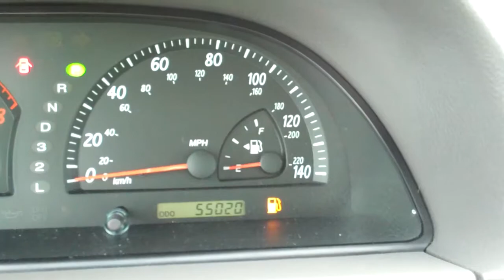PO#12-0026 ARP 1-13-12.mp4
Toyota Camry, PO#12-0026, 1/13/2012, ARP